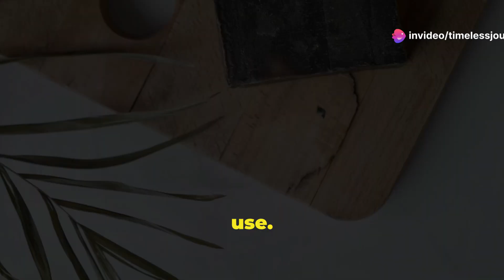How soap is made step-by-step | science behind soap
Ever wondered what goes into making a bar of soap? In this video, we’ll take you on a journey from raw ingredients to the bubbly bar in your bathroom! 🌿 From the chemistry of saponification to the art of fragrance and color, we’ll break down the process step-by-step. Learn about the natural oils, lye, and fragrances that make up soap, and discover how these ingredients are transformed in a process that’s part science, part art. By the end, you’ll see your soap bar in a whole new light—and maybe even feel inspired to try making your own!